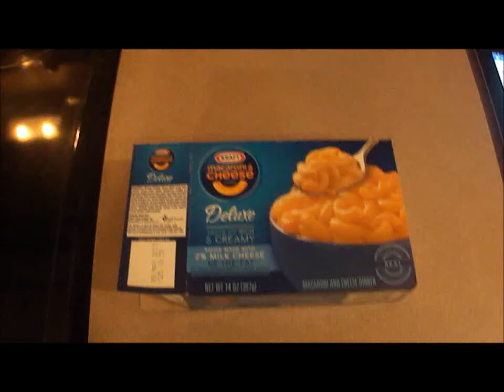a mac and cheese love story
the creamy goodness that is mac and cheese